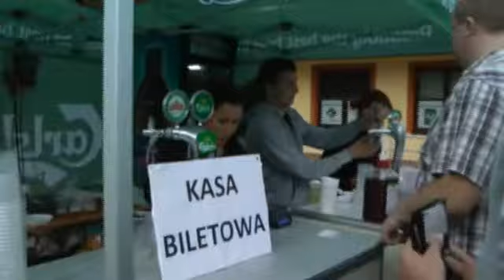Strefa Kibica EURO 2012 - DK Wolbrom